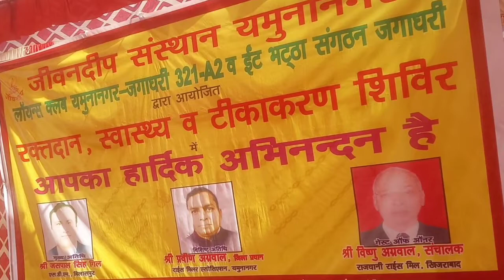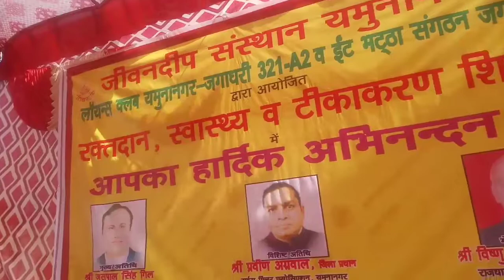Yamunanagar News Update | Breaking_news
Aaj chhchhrauli me har varsh ki bhati ek camp ka aayojan kiya gya
jiska subh aarmbh SDM Bilaspur ke dwara kiya gya